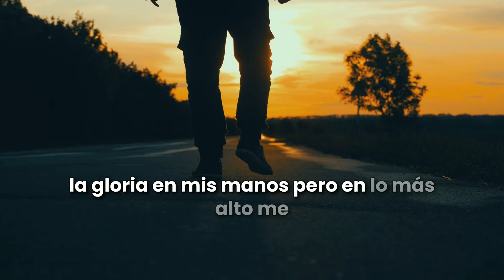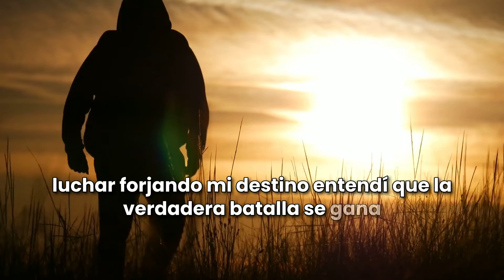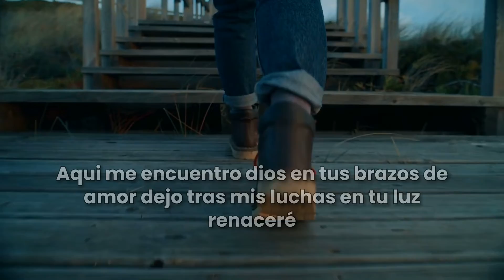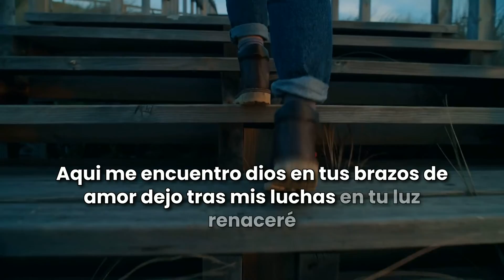Jesús Adrián Román Gil - Paso del Guerrero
(Intro)
(Instrumental suave, sonidos de viento, un tambor lento marcando el paso del guerrero)
(Voz en eco o susurro)
“He caminado por mil caminos, cargando la gloria en mis manos... Pero en lo más alto, me encontré a mí mismo, buscando lo que no puede ser ganado...”

(Verse 1)
He recorrido tierras lejanas, con valentía y honor,
Riquezas y triunfos, ganados por mi fervor.
Pero en la cima del mundo, en la gloria terrenal,
Me encontré vacío, sin paz en mi andar.

(Pre-Chorus)
Busqué respuestas en cada rincón,
Hasta que encontré mi verdadera misión.

(Chorus - Voces en coro, profundo y penetrante)
Hoy suelto mi corona, me rindo a Tus pies,
Coro: Aquí me encuentro, Dios, en Tus brazos de amor.
Dejo atrás mis luchas, en Tu luz renaceré,
Coro: Un guerrero de fe, por siempre en Ti confiaré.

(Verse 2)
He tenido el oro, manjares y poder,
Pero en mis riquezas, no hallé lo que busqué.
El camino me ha llevado al pie de Tu altar,
Dios de los ejércitos, aquí vengo a luchar.

(Pre-Chorus - Voces suaves que suben gradualmente)
Forjando mi destino, entendí
Que la verdadera batalla se gana junto a Ti.

(Chorus - Más voces, más poder)

(Coletilla - Voz baja que repite en coro)
Dejo todo lo que fui… para ser solo de Ti,

(Outro - Instrumental)
(Instrumental suave, se apagan las voces mientras los instrumentos cierran con calma, dejando una sensación de resolución y paz)